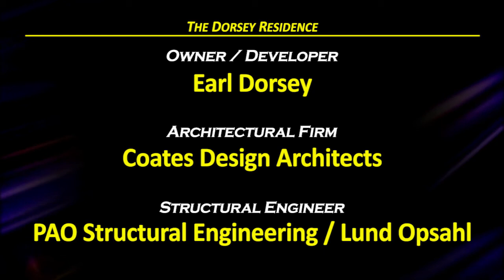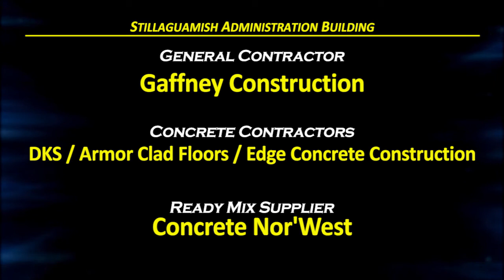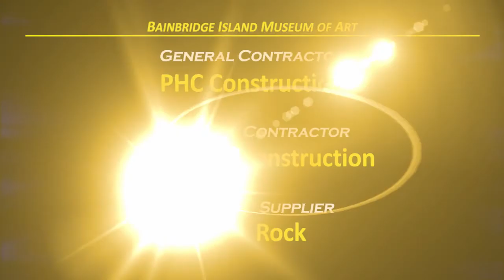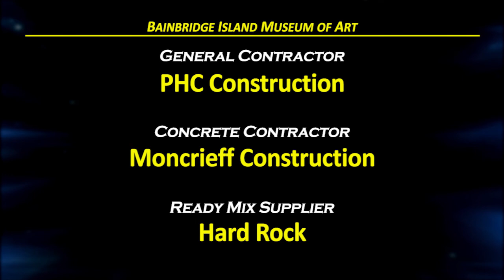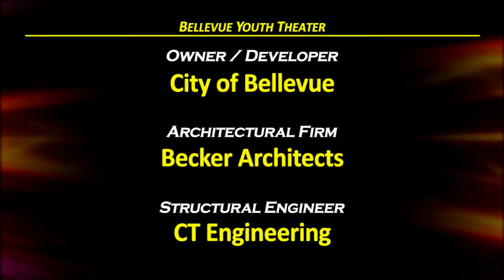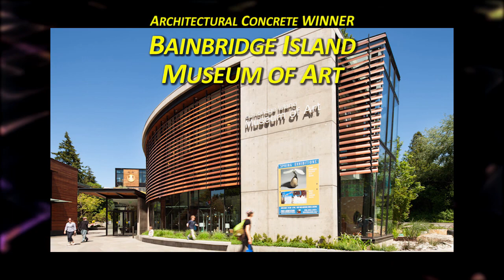2016 C08 Architectural Concrete